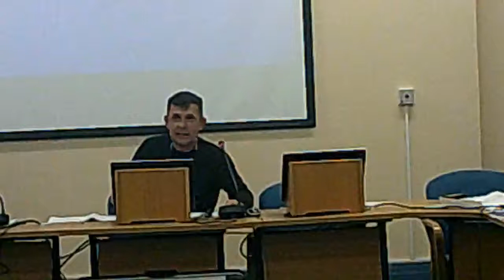Wallasey Constituency Committee Working Group 1st October 2014 Part 2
5. Your Wirral Wallasey (2014/15) 0:01